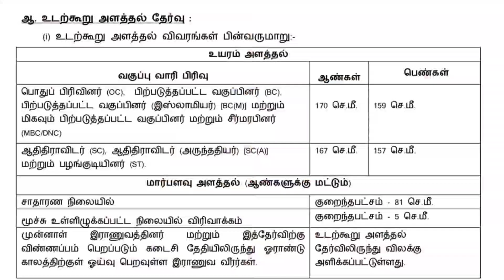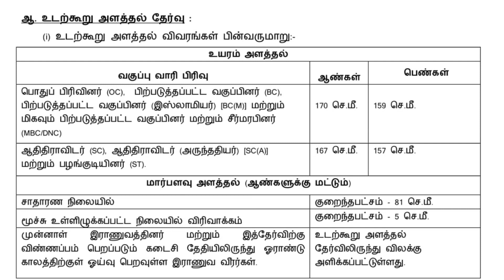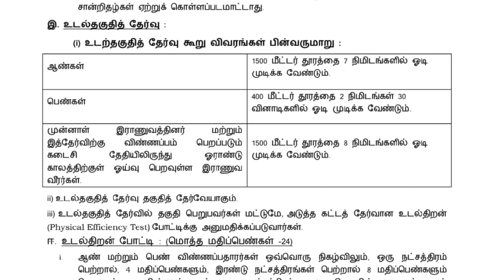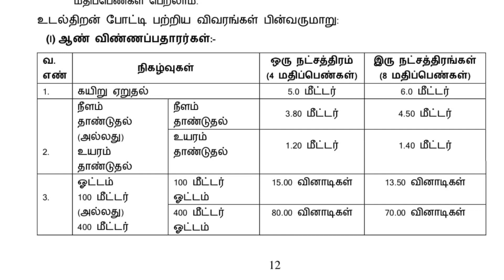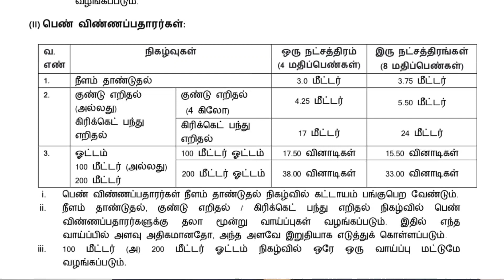TN POLICE CONSTABLE EXAM || PHYSICAL TEST பற்றிய முழுமையான தகவல்கள்